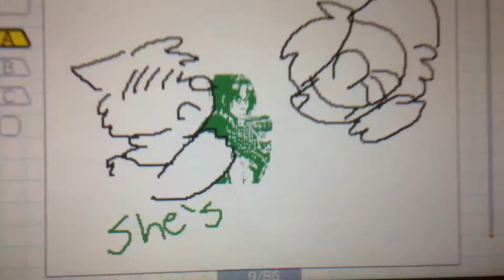rOARZALOT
THEY ARENT DED.

"True work of art" - SoooooOfficialAnimestudio

(Inspired by socks mom-)
Edit: holy fuq-
How did I go through that whole recording not laughing? lMAO XD